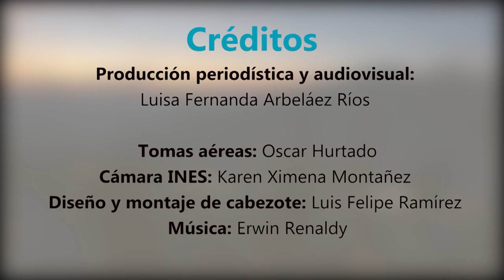Lugares Sonsón Tv, Vereda Guamal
🌱Allí no más, a una caminata da de distancia, bellos paisajes te esperan. ¡Anímate a acompañarnos en este recorrido!  🚶🏻🚶🏾‍♀️

👉🏻 Hoy en Lugares, visitamos Guamal, vereda muy cercana al caso urbano de Sonsón, un lugar muy especial para ver atardeceres. 🌞